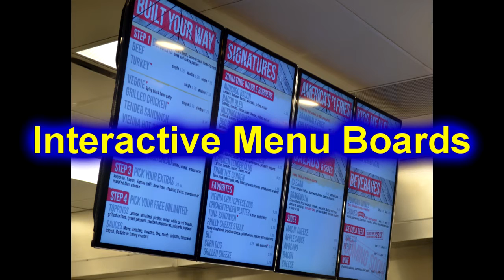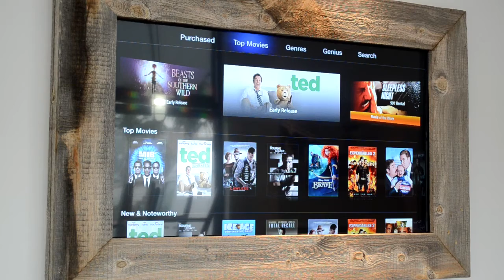REMOTE VIDEO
Interactive Menu Boards